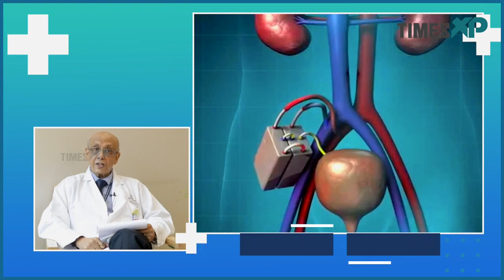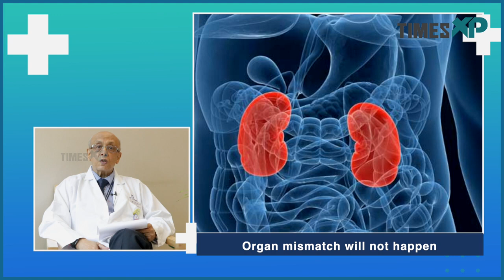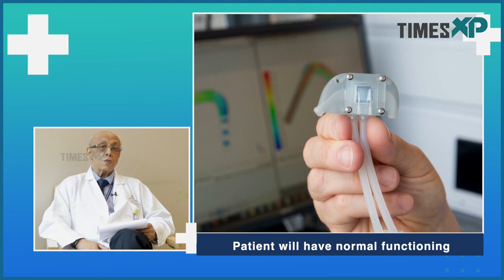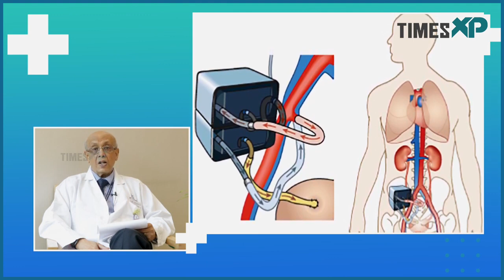All About Artificial Kidney, Advancement In Treatments & Its Benefits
Artificial kidney is a term that refers to a device or a technology that can perform some or all of the functions of a natural kidney. Artificial kidney can be a potential alternative to dialysis or kidney transplantation, which are the current treatments for kidney failure. Artificial kidney can offer several benefits, such as improving the quality of life, reducing the risk of infection and rejection, and saving costs and resources.
Hiranandani Hospital Kidney Transplant | Hiranandani Hospital Powai Covid |Hiranandani Hospital Kidney | Hiranandani Hospital